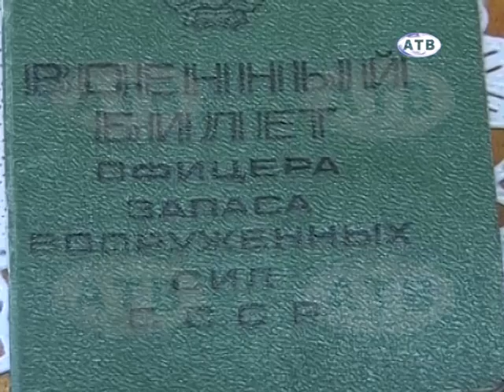14.04.2015 Юбилейная медаль Александр Рыжков